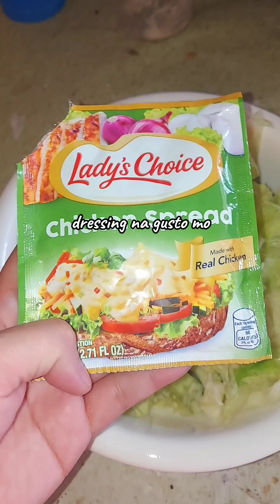TRENDING CUCUMBER SALAD|mykitchen simple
Trending cucumber salad,healthy at napakasarap ng side dish na ito,.simpleng recipe lang madali pang gawin😋

mykitchen simple